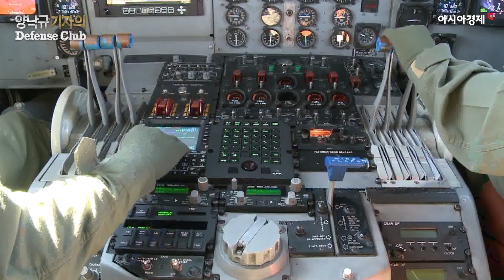북한 불법선박 옥죄는 감시 전력 [양낙규의 Defense Club]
※ 해당 영상은 대한민국 초계기 관련 영상입니다.

아시아경제 양낙규 기자가 선보이는 국방 콘텐츠!

호주가 북한의 선박 간 불법 환적을 막기 위해 P-8A 포세이돈 해상초계기를 다음 주 일본에 배치합니다. 북한의 선박 간 불법 환적에 대한 국제사회의 감시활동으로 지난 2017년 채택된 유엔 안보리 결의 2875호와 2397호에 따른 조치죠.

호주 외에도 미국과 일본, 뉴질랜드, 영국, 프랑스, 캐나다 등 7개국이 초계기와 호위함 등을 파견해 북한 선박의 불법 환적을 감시하고 있습니다.